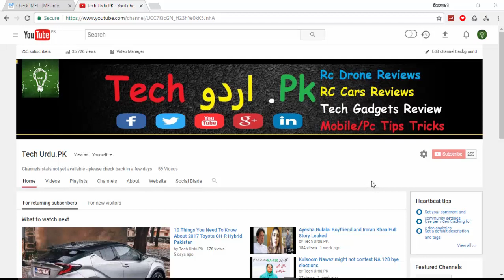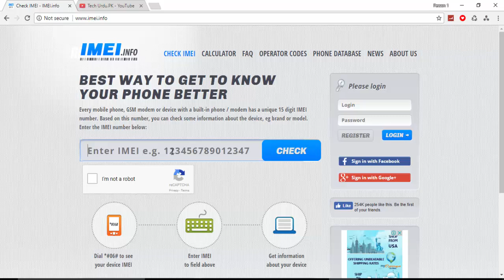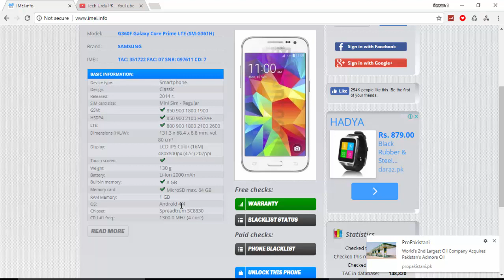How to Check Mobile Phone is Original or Fake/Duplicate [Urdu/hindi ]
In This Video i have explained How to Check Mobile Phone is Original or Fake and also i have showed how you can How to Check Your Phone is Original Or Fake 2017 you can also see here and find HOW TO KNOW ORIGINAL PHONE AND A FAKE phone you can also see How To check Samsung phone is original